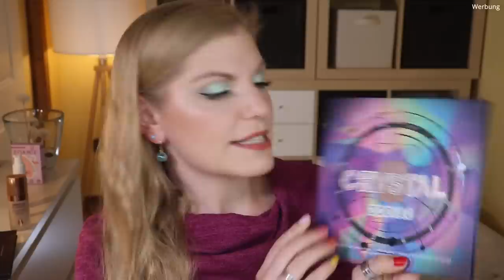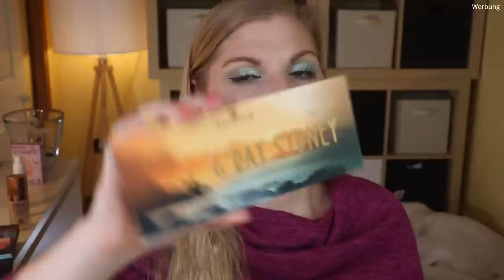XXL DECLUTTER ! Das war nix mit dieser Schminke ... FLOP Produkte September 2021 | Claudis Welt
SO viele Produkte müssen mich wieder verlassen... Uiuiui...
Es ist mal wieder an der Zeit, euch meine Neuzugänge für die Grabbelkiste​​ zu zeigen.
In den letzten Wochen habe ich mal wieder aussortiert​​ und werde diese Produkte weiter verschenken.
Also im Grunde... ein bunter Declutter​​ :)

♡ Schreibe mir einen lieben Kommentar unter dieses Video mit ESSENCE

Liebe Grüße
Claudi